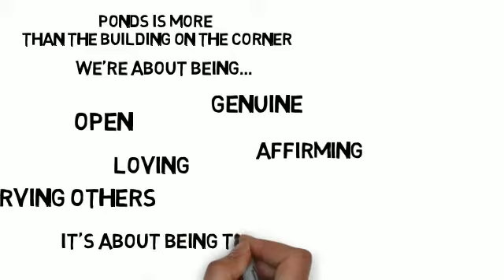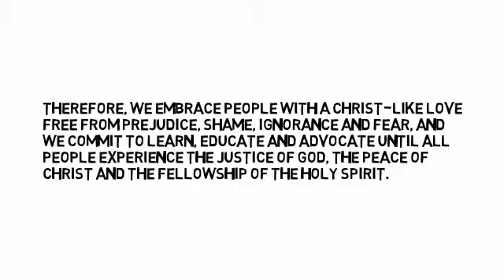Welcome to Ponds